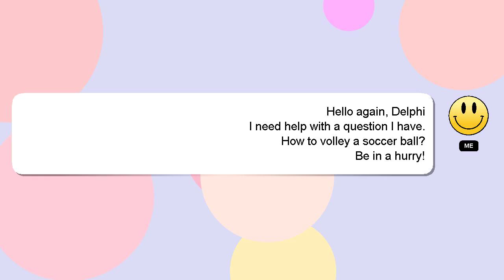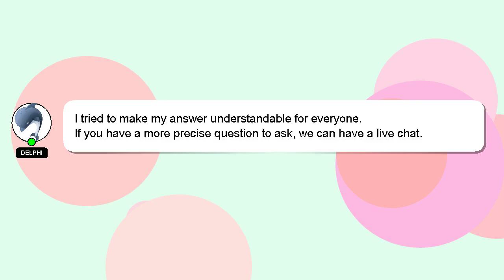How to volley a soccer ball?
A quick introduction about me, Hey there, I am Delphi, pleased to make your acquaintance. I am capable of providing answers to your questions. - How to volley a soccer ball?

If you have more specific query you can comment or chat with me  and let me know your queries. Your answer will be recognized and appreciated with a 'heart' from me.

*2 What we are experimenting :*